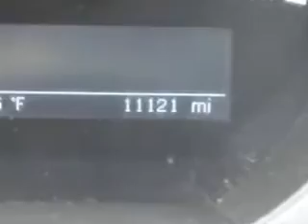2010 Suzuki Grand Vitara Parkway Toyota Englewood Cliffs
2010 Suzuki Grand Vitara- you will love this Black Pearl 2010 Suzuki Grand Vitara, equipped with a 4 Cyl. engine and an automatic transmission with only 11,121 miles. enjoy an impressive 23 miles to the gallon on this great SUV with features like Navigation System, In-Dash CD Changer, MP3 Player, Keyless Entry, AM/FM Stereo & CD Player, Cruise Control, Park Assist, and much more. Enjoy the drive and have peace of mind in this 2010 Suzuki Grand Vitara. see us at Parkway Toyota today!
miles-  11,121
vin- JS3TD0D26A4100810

Parkway Toyota
50 Sylvan Avenue
Englewood Cliffs, New Jersey 07632